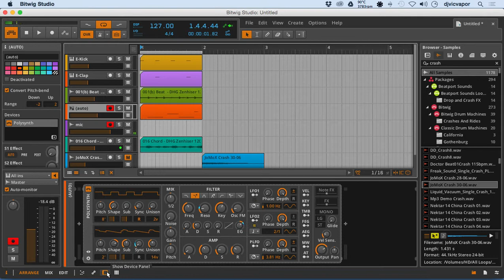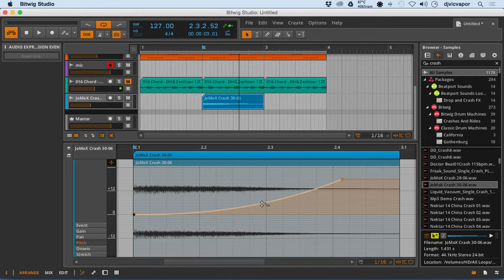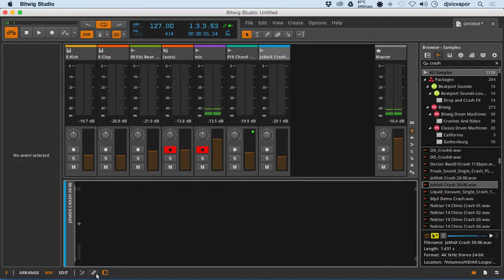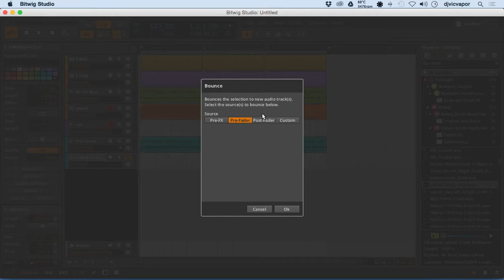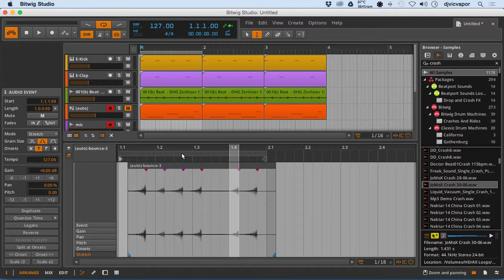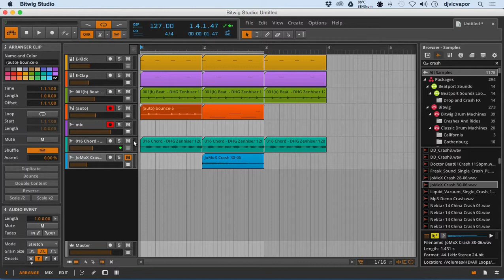Bitwig Studio Beginners Course - Lesson 18 - Hybrid Tracks - feat. (djvicvapor)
Bitwig Studio Beginners Course is designed to help you understand this new DAW in all it's glory.  This course will take you through each aspect of Bitwig Studio and help guide you on your way to creating your first project.  Enjoy!